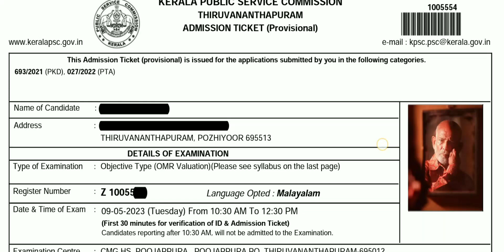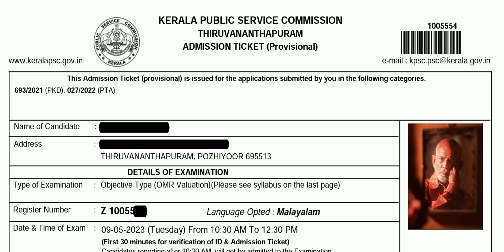PSC HALL TICKET |KPSC |10th MAINS | BFO |VFA |LGS | BRUCLEE PSC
LDC 2022
lgs 2022
KERALA PSC
PSC RESULT
PSC Jobs
KERALA PSC
PSC MAIN EXAM
PSC EXAM
LDC MAINS
LGS MAINS
DEGREE PRELIMS